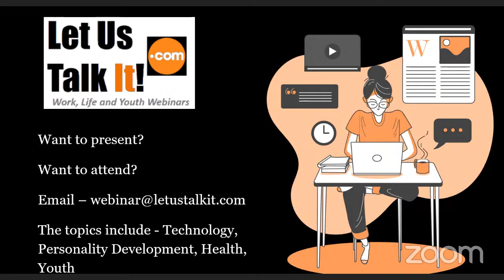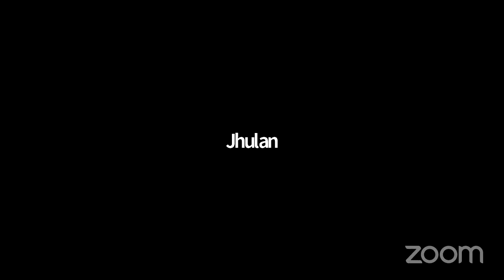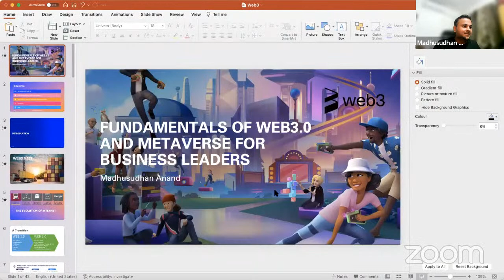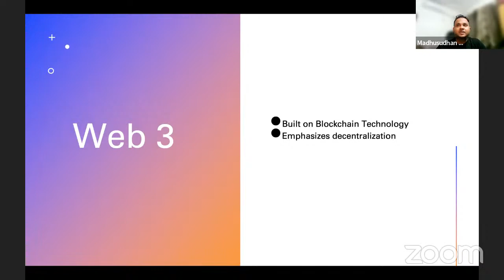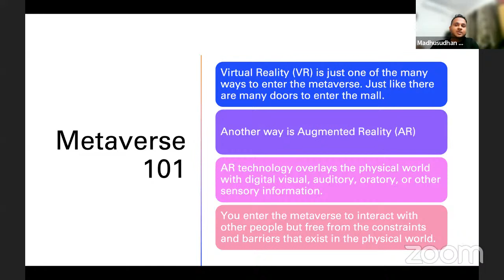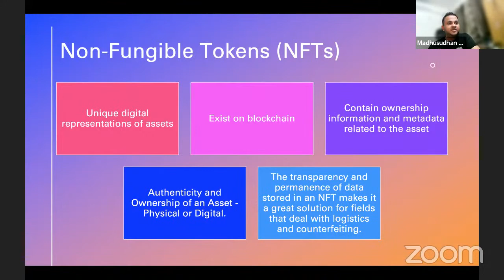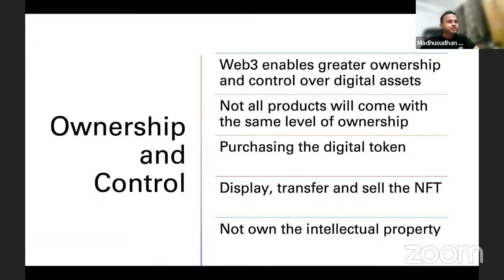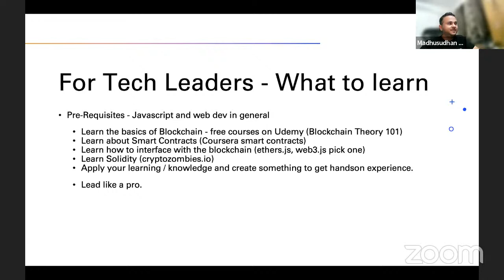Zipinar: 1)The Importance of Children and Teenagers’ Mental Health.2) What Business Leaders need to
"The Importance of Children and Teenagers’ Mental Health."
Children’s and Teenagers’ mental well-being is as important as their physical health.  Good mental health helps them to build the resilience to cope with different life situations.

"What Business Leaders need to know about Web3 &
 Metaverse."
Learn where it stands in the technology and business space and know about the fundamental principles and concepts.

Join our Webinar this Wednesday, from 12:00 pm to 1:00 pm EST

Our 3 Wishes - If you could have 3 wishes, what would they be, why and how will they affect you in the life - LetUsTalkIt Youth Webinars